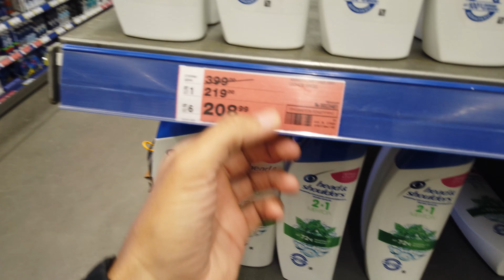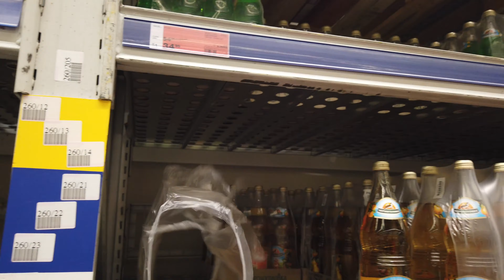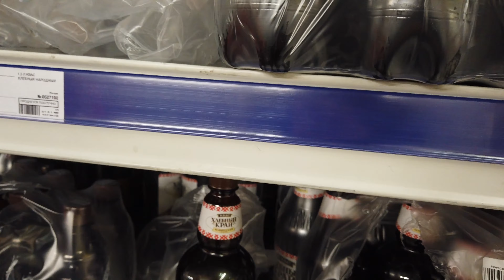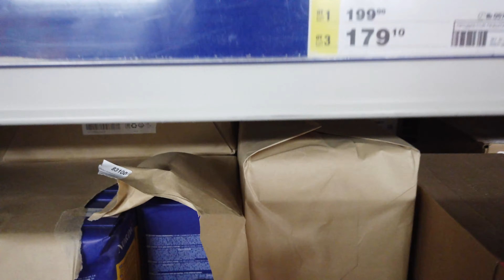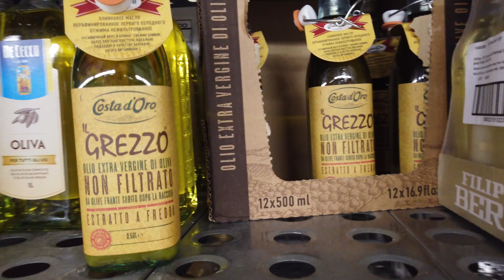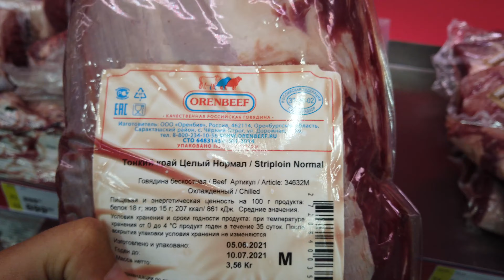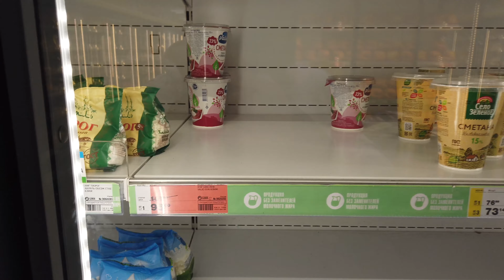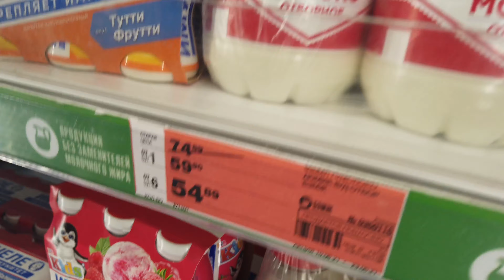ПОКУПКА ПРОДУКТОВ НА МЕСЯЦ ЧЕК 20000 руб | БЮДЖЕТНОЕ, НО РАЗНООБРАЗНОЕ ПИТАНИЕ | ПЛАНИРОВАНИЕ МЕНЮ